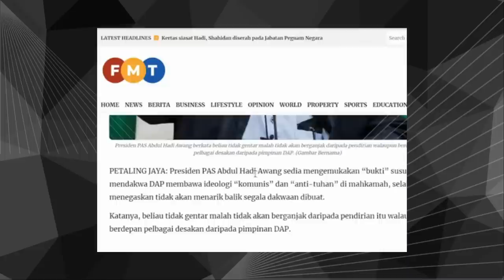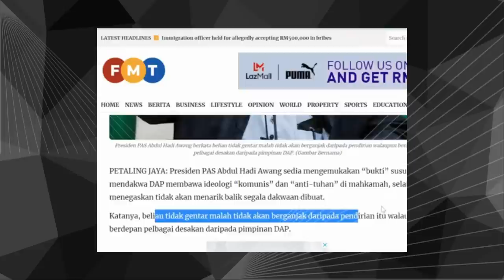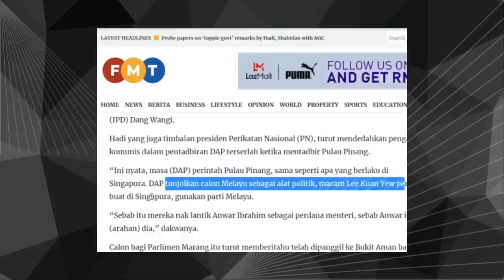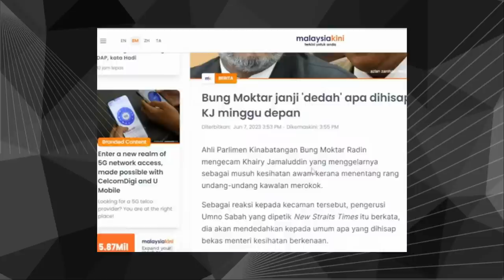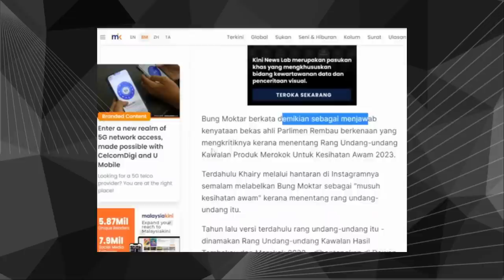Isu Komunis - Hj Hadi Sedia Bawa Bukti Ke Mahkamah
Dalam video ini sdr iswardy memberikan kupasan berkaitan dengan isu2 politik semasa. pas juga didakwa sebagai pencetus kepada peristiwa 13 mei 1969. darurat 13 mei 1969 bukan untuk menangani rusuhan kaum tapi untuk  selesaikan masalah minyak. hj hadi sedia bawa bukti ke mahkamah berkaitan isu kominis terhadap dap. bung mokhtar tak setuju dengan akta GEG (generation end game) yang dibentangkan di parlimen.